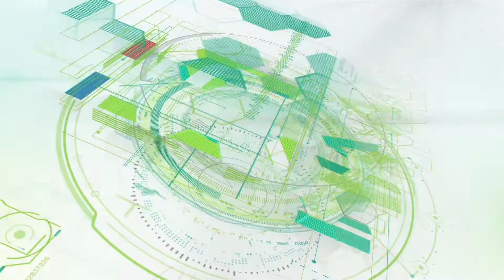Evaluación calidad aceite de oliva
Verónica Arancibia, subdirectora regional de I+D+i y extensionista  agregación de valor de INIA Intihuasi, explica los aspectos principales que hay que considerar para evaluar la calidad del aceite de oliva.